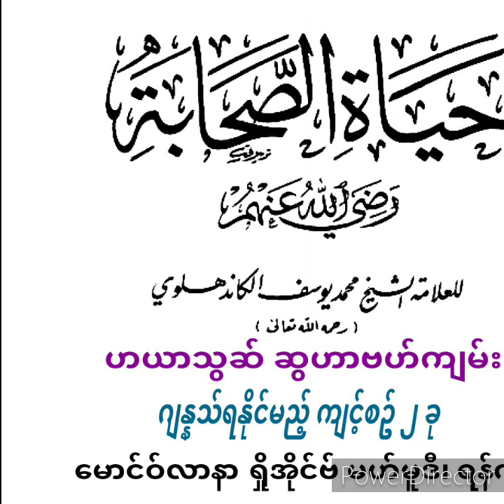ဂျန္နသ်ရနိုင်မည့် ကျင့်စဥ် ၂ ခု